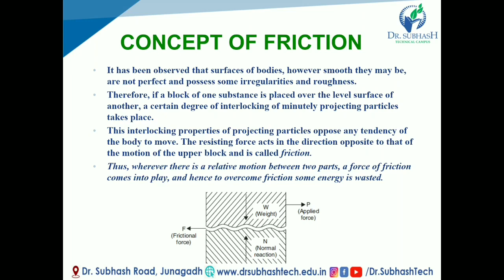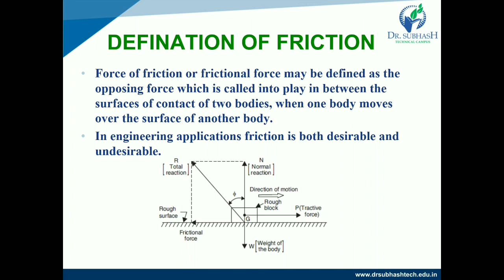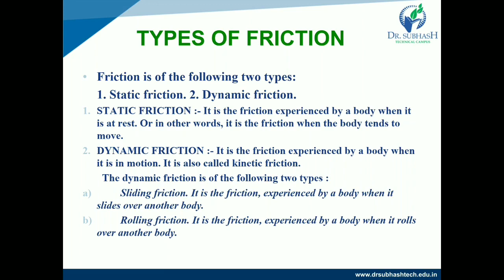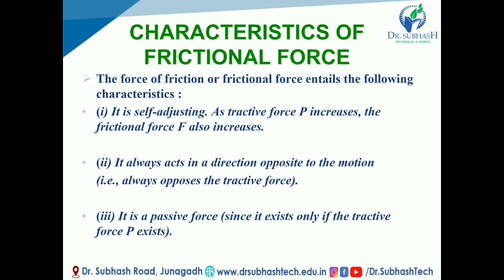AM :: Unit 5 Friction & its types by J V Bhalodiya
Concept and defination of friction, types of friction - static friction, dynamic friction, sliding friction and rolling friction.